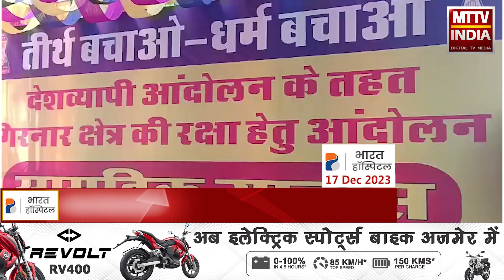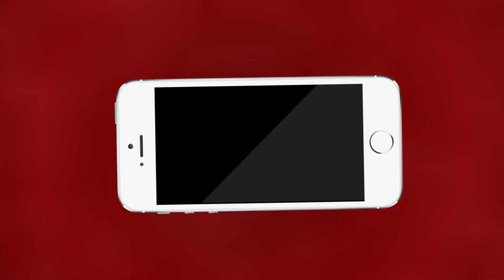Ajmer सकल जैन समाज द्वारा तीर्थ बचाओ धर्म बचाओ देशव्यापी आंदोलन | MTTV INDIA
सकल जैन समाज द्वारा तीर्थ बचाओ धर्म बचाओ देशव्यापी आंदोलन
समाज ने विरोधस्वरूप सामूहिक उपवास किया
गिरनार क्षेत्र की रक्षा के लिए जैन समाज का सामूहिक उपवास कार्यक्रम
सकल जैन समाज सोमवार को प्रधानमंत्री को धार्मिक क्षेत्र की सुरक्षा को लेकर सौंपेगा ज्ञापन